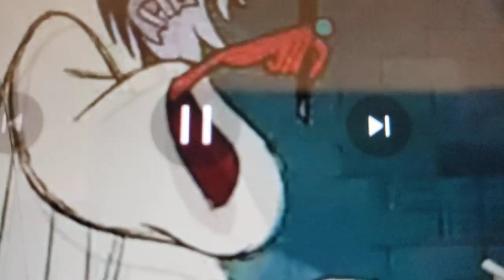Scene for "HRV: Cruella De Vil Blasts Her Pen at 4 Villains" (For TheCartoonMan12)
Next Video!

4 Villains are Dame Dedtime, Revolta, Miss Simian & Ms. Marmalady

Be sure to use your own copy of "101 Dalmatians (1961)".
The video itself is due on July 17th 2041.